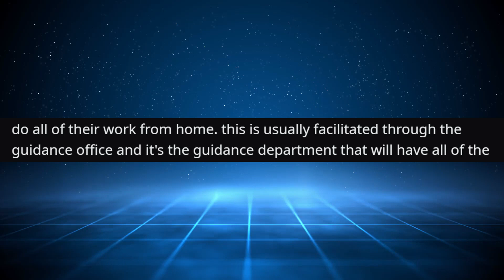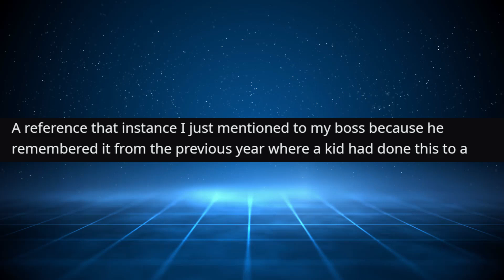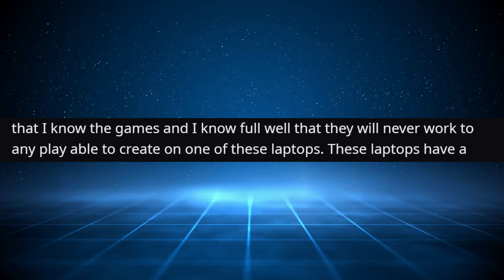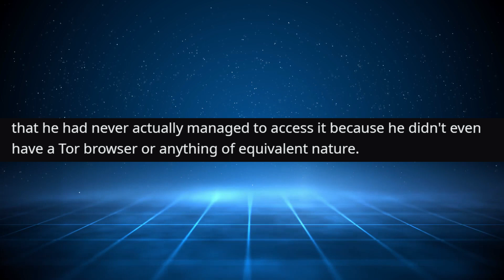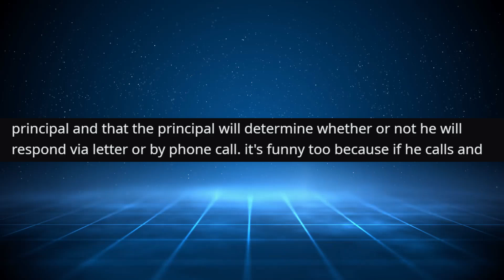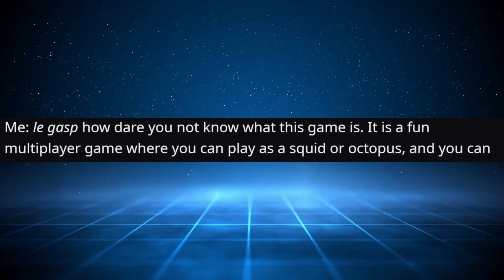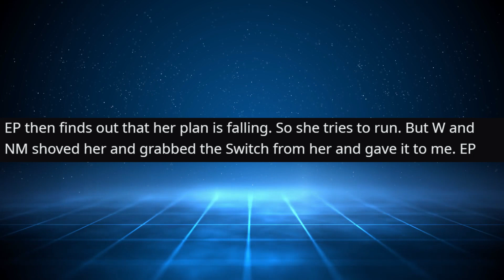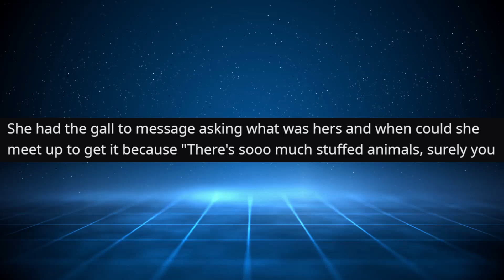r/EntitledParents | WHILE TRESPASSING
Story Time with VoiceyHere -  WHILE TRESPASSING!

Main Music -

OUTRO -